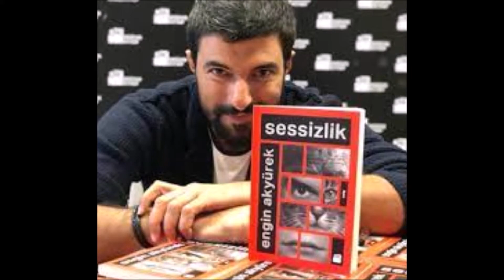¿A quién se parece Engin Akyürek?